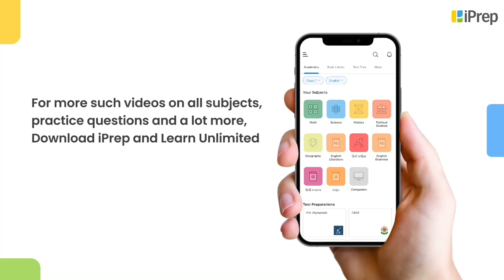Living Organisms and Excretion | Chapter 10 | Science | Class 6 | iPrep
"In this video, we explore the essential topic of ""living organisms and excretion"" from Class 6 Science Chapter 10 – ""Living Creatures: Exploring their Characteristics."" We dive into how different living organisms manage the process of excretion as part of their life cycle, and why it is crucial for their survival. This video focuses specifically on this aspect, helping students understand the relationship between ""living organisms and characteristics,"" and how this process fits into the broader context of their adaptation to surroundings. Make sure to watch this video to get a clear understanding of ""living organisms and excretion class 6"" in a simple and engaging manner.

We have also covered other topics from this chapter, such as the ""life cycle in animals"" and the ""characteristic of non living things,"" in separate videos. Additionally, we've created a dedicated playlist for ""living organisms and their surroundings class 6"" and ""living creatures exploring their characteristics"" for easier navigation and comprehensive learning. Don't forget to check out the playlist for a complete overview, including lessons on ""living organisms and classification of microbes"" and other important concepts.

iPrep offers rich and comprehensive learning content for Nursery to 12th including:

✅ Chapter-Wise Assessments
✅ Co-curricular Courses
✅ Career Orientation